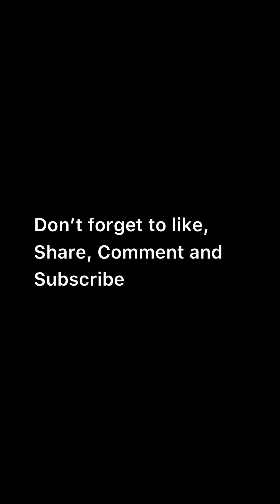Alien Shooter (new challenge) game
Galaxy Attack: Alien Shooter provides videos of the space battleship game (title: Alien Shooter on Google Play and Apple Store). Video content is ways, tips, helps players win more easily.
There are gamers who spend a week playing a level. After watching the video from the Galaxy Attack: Alien Shooter channel, they passed the challenge and thanked the channel: it is our joy and happiness to help the Alien Shooter player community.
Alien Shooter is a good game and popular on mobile phones, it's really hard and always brings a lot of emotions to the player.
We will try more to help players with the fastest, most accurate technical and tactical changes in the game.
Looking forward to the support and companionship of everyone!
Guide & Tips tricks for the player - Video Tutorials - [Galaxy Attack: Alien Shooter] YouTube Chanel.